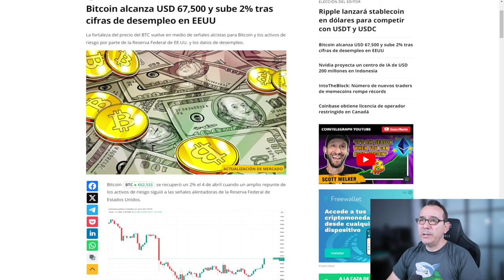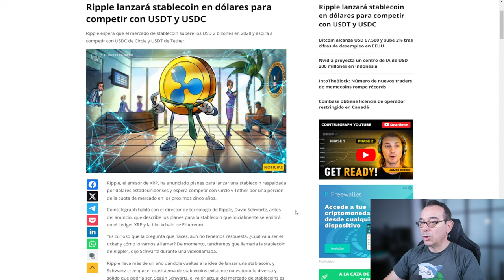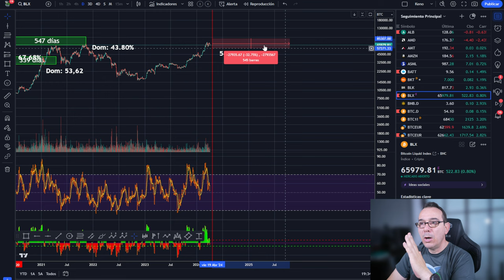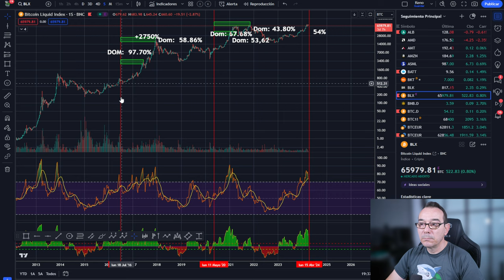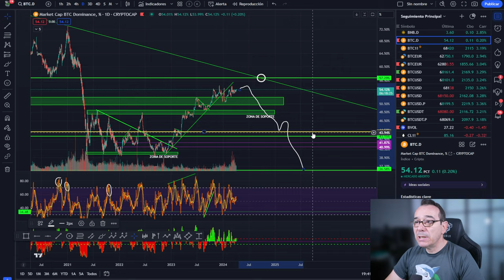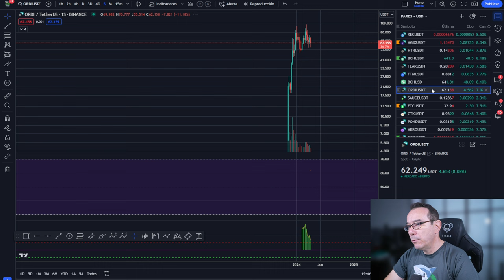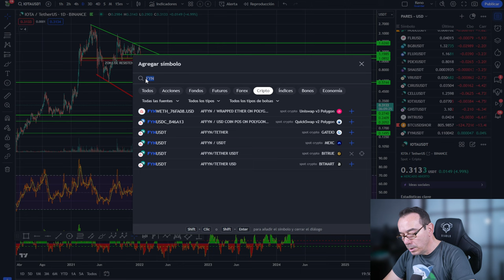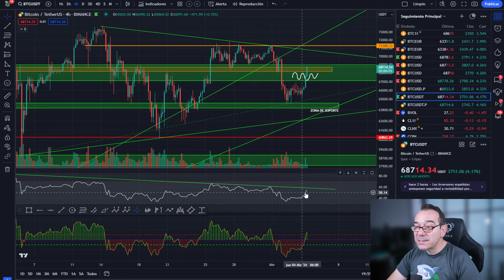💥BITCOIN! 💵Qué esperar después del Halving 💵 Ripple y su stablecoin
0:00:00 bitcoin que esperar despues del halving
0:01:27 Bitcoin stablecoin de Ripple
0:04:17 Bitcoin HOY halving de bitcoin
0:07:47 Análisis de bitcoin al dia
0:10:27 Análisis del mercado de las criptomonedas hoy